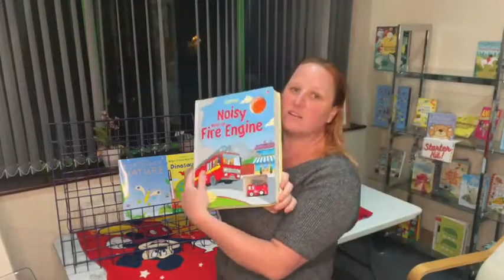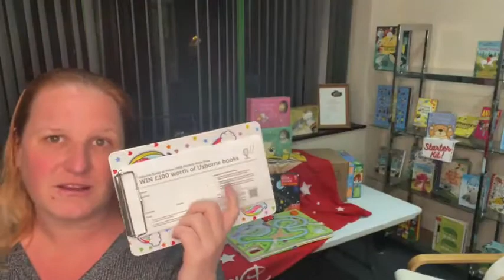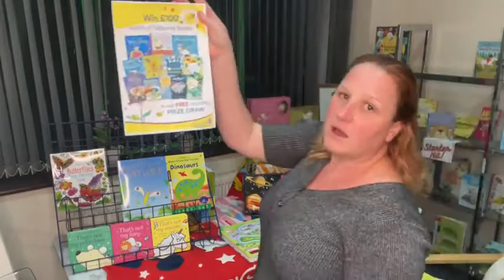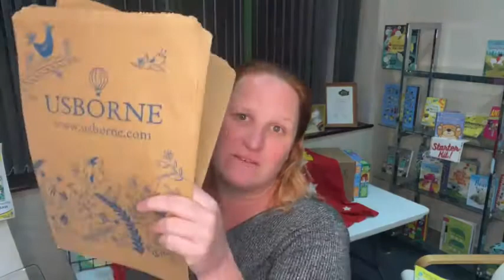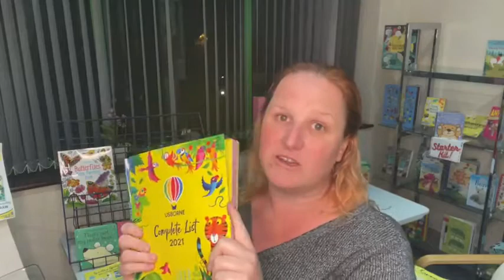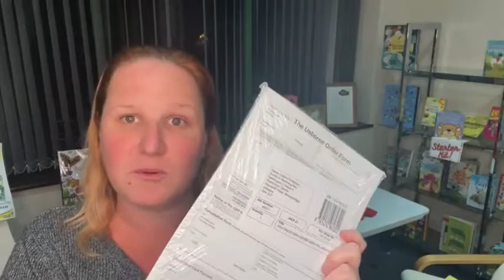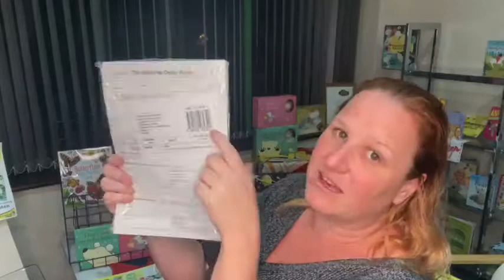How to set up and run an Usborne stall.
If you are already a partner or looking to become one then this video will show you how to make your pop-up stall at an event a success.

1) Know your purpose for the event - are you going looking for team members, to make sales, or to get school leads, or are you actually going to get a bit of a break from the house and kids to feel like yourself again rather than Mummy or Daddy, don't underestimate the importance of that too.

2) Put in some prep time -  Now you know the purpose of your event you can make sure you have the items you need, print off the correct posters, organise your books to take, charge your card payment machine if you have one, get a float together and print your free prize draw slips.

3) Take the free prize draw slips and use them - These are hugely important as they generate new leads for all aspects of your business. We are very fortunate that Usborne gives away £100 of books every single month for us so that we can capture people's details and find out how we can help them.  You can download and print the slips here then simply stick them on a clipboard and ask everyone who passes your stall if they want to enter to win, the slips ask them questions such as if they would like to make money as a partner, have you work with their school or host a party for free books. Having this information is like having gold dust in your hands, just make sure you follow up with everyone after and enter their details into the draw on your website. You can see how to enter people here.

4) Have a card machine - These are an investment but I have a sumup and love it and take far more money at every stall I do by being able to take card payments easily. You can order one here for just £29. This is the only thing I would recommend investing in when you start, forget business cards, banners, tablecloths etc They all look good and may draw a bit more attention to you but this actually helps you to take payments.

5) Display your stall in a nice way - I just said not to worry about investing in things like a tablecloth when you first start but using an old sheet will work wonders to lift your stall a bit, use cardboard boxes under it to give height and display the book so that they are not a cluttered mess. When you've been going a while you can start to invest in a few more things - book stands, banners, branded bags, leaflets and all the way up to a gazebo. Remember the aim is to make a profit though so don't feel you need all these things straight away. Oh, and have a pullback or wind up out on display if you have one for people to play with, these draw attention.

6) Print QR codes and direct people to your socials and VIP groups - You can make a QR code to link to any URL for free using websites such as QR monkey. This means you can direct people to your Instagram page, or any of your social channels or even to join a WhatsApp selling group and to an online free prize draw slip if you like.

7) Stand up and Smile - Sounds simple but we all know that leaving the house can sometimes be a stress, we can have events booked in and then when we get to them not feel in the mood or a million other things can be going on that can knock a smile off your face and you may feel like you want to slump in a chair behind the stall. Do not do this, fake the happiness if you needed to, bizarrely though it's a known fact that if you force yourself to smile you release chemicals in your brain and it actually makes you start to feel happier and more confident. If you are there smiling at people and being inviting then people are far more likely to come over and say hello and talk to you and therefore buy from you.

8) Think outside the box - Some events are great for selling and some may need you to think more about how you get people over to your stall. Extra things you can do is have a colouring or magic painting station, have a lucky dip or tombola, lucky squares, find the duck or anything else you can think of as a fun game to play to get people over to your stall and spend some money. Something to note is that without a gambling licence, you can only do things like the tombola if you don't make any profit but you can pay yourself for your time, etc or give the profit to a charity if you are running these.

To find out more about Usborne or working with me please